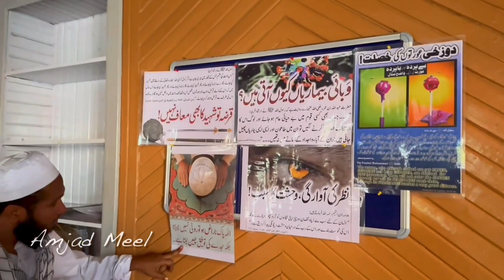Khanqah مسیح الامت | Darul Uloom Bilaliya Khember | Siri Nagar | Safar Jammu Kashmir Part 3